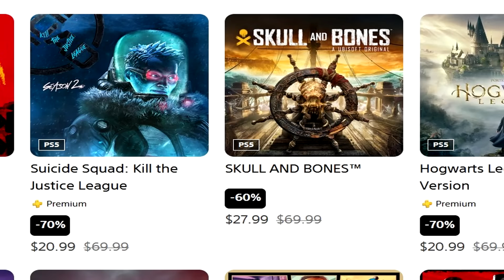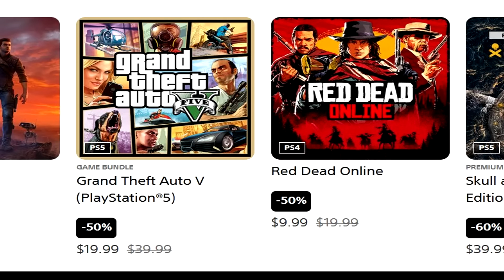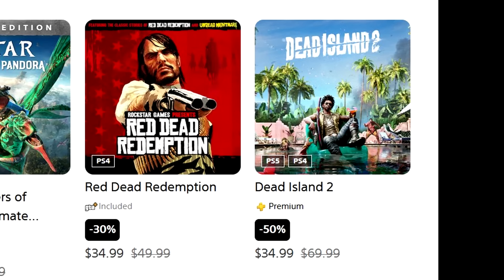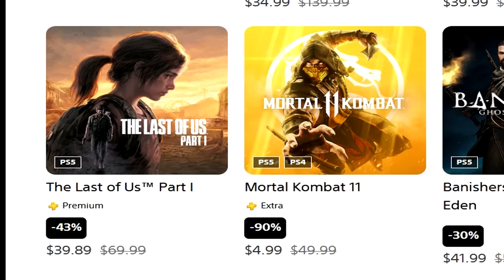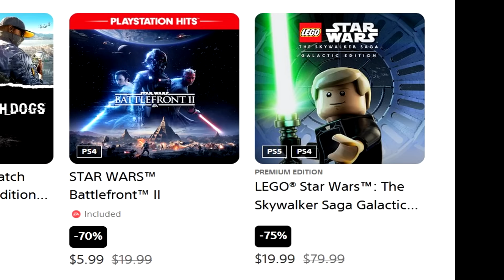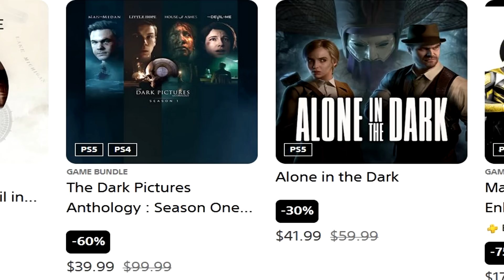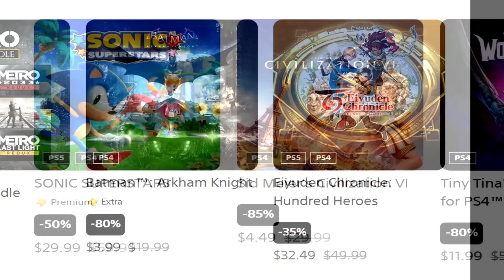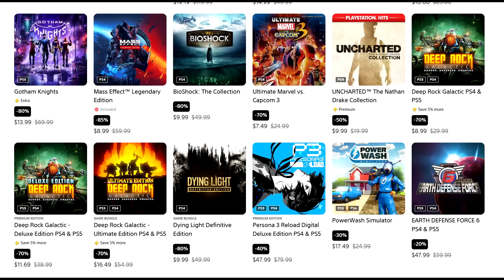MASSIVE NEW PSN SALE LIVE NOW! PSN Dealmania Sale - 2100+ Deals (NEW PlayStation Game Deals)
The PSN Dealmania Sale is Now Live! New PS4 and PS5 Deals to check out.